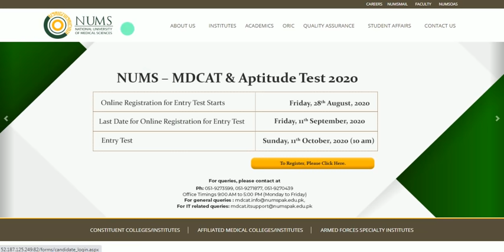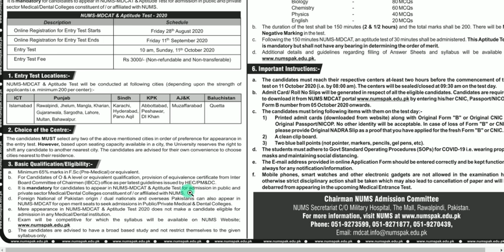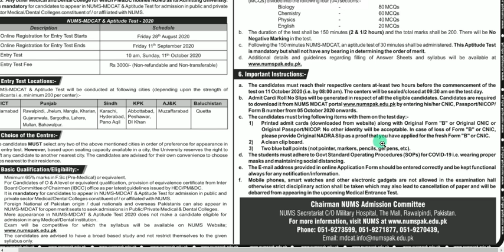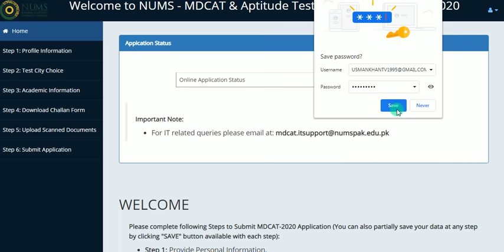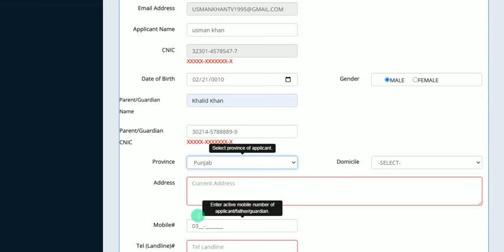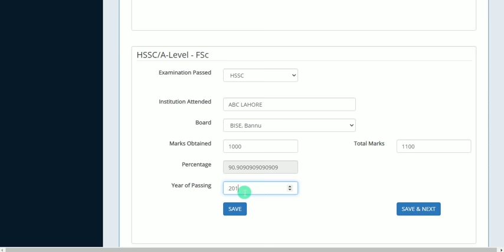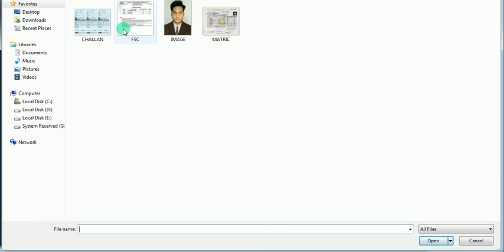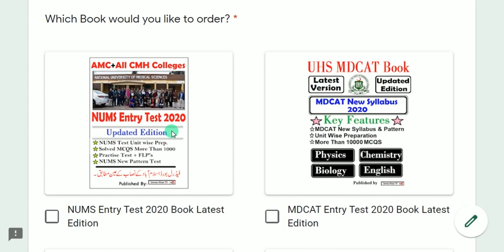NUMS MDCAT 2020 Apply Process !! Step by Step Complete Process / How to Apply in NUMS 2020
MDCAT in 3 shift unfair medical admissions online conduct pattern MDCAT 2020 Mbbs bds medical colleg

Uhs VC 14 th June interview date weightage online conduct pattern MDCAT 2020 Mbbs bds medical colleges

MDCAT 2020 Syllabus MDCAT 2020 Preparation tips Mbbs bds medical and dental colleges

MDCAT 2020 Latest official news MDCAT 2020 Latest News ! MDCAT 2020 DATE ! MDCAT 2020 Mbbs bds

In this video, I have explained about  ''EXPECTED CHANGES IN MDCAT 2020" ,''MDCAT 2020 AGGREGATE FORMULA'', "MDCAT 2020 TEST PATTERN" AND MDCAT 2020 passing marks'', "MDCAT 2020".